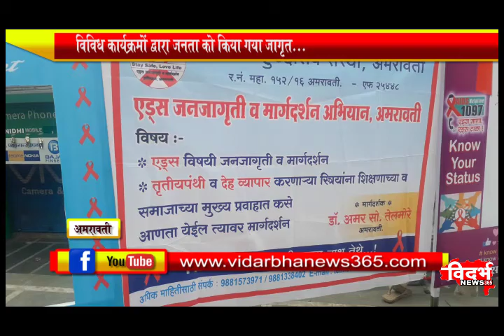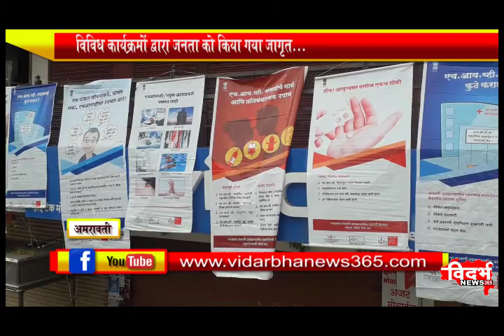विश्व् एड्स दिवस के उप्लक्ष में शहरभर विविध कार्यक्रमों का आयोजन